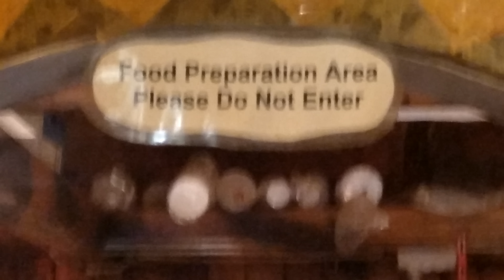ZIENA ZIENA ZIENA LOV[M مخرجة فرنسية لفلمى الجديد بعلمها البيتسا